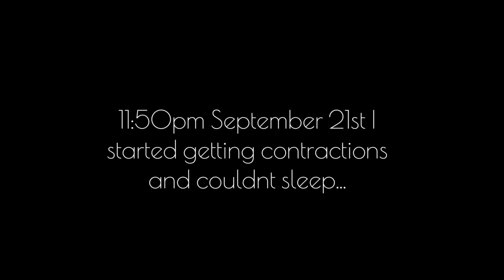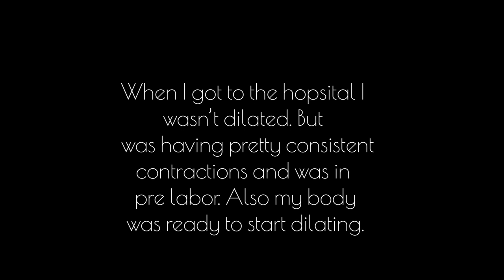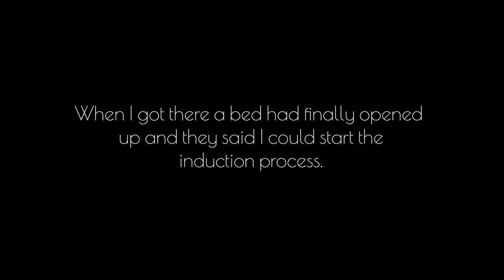BIRTH VLOG | *Raw & Real* Labor & Delivery of our first baby!!!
Watch as we welcome our beautiful baby girl Nevaeh Kenzie Breaux into the world on September 23, 2020. The absolute best day of my life!